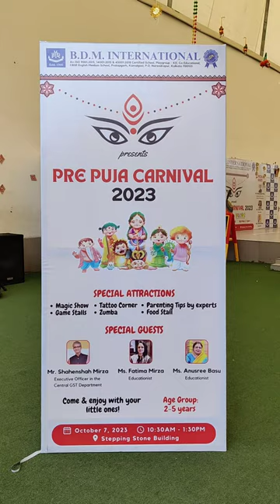Pre Puja Carnival 2023 at B.D.M. International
As the Pre-Puja Carnival 2023 at B.D.M. International comes to a close, we look back on the joy, laughter, and good times shared.